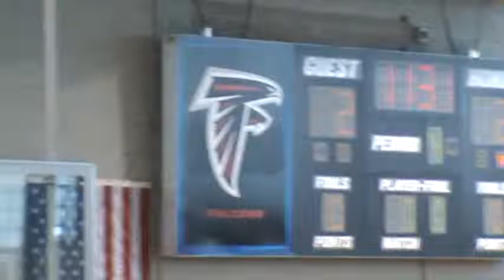Winter Basketball Game-9 2-8-15 part 2 of 12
Pirates vs Blue Devils